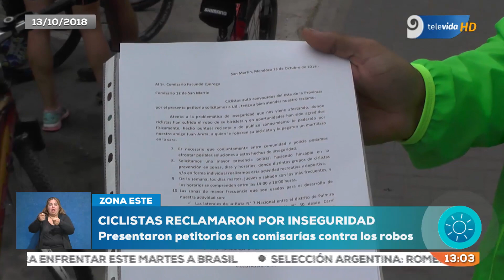Ciclistas reclaman seguridad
Piden mayor presencia policiaca, rondas, y procesos que sirvan para combatir los hechos de violencia sucedidos en robos los últimos tiempos Más información